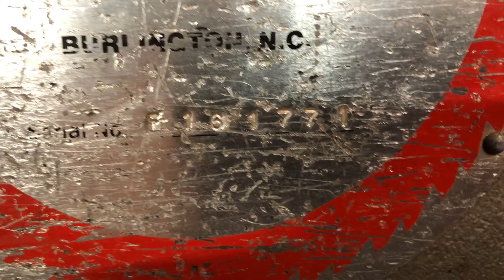1999 LIGNA TWO SAW BOARD EDGER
1999 Ligna Two Saw Board Edger
Two Saw Moveable
Laser Lights